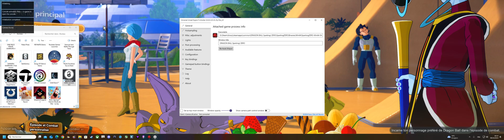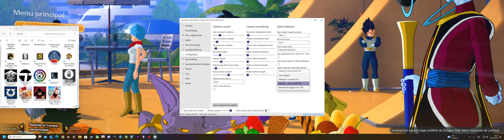DRAGON BALL : SPARKING! ZERO - How to make it works in ultrawide using UUEU for Unreal Engine 5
Quick tutorial to use the UUEU (Universal Unreal Engine Unlocker for Unireal Engine 5) to make a game ultrawide compatible. We will show it with dragonballsparkingzero during
This can works for 21:9 / 32:9 and more

Développé par Spike Chunsoft Co., Ltd. et édité par bandainamco Entertainment - Release date : 2024